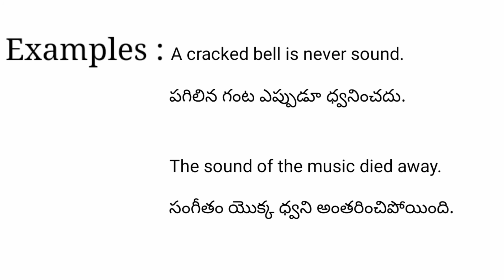Sound meaning in telugu with examples | Sound తెలుగు లో అర్థం